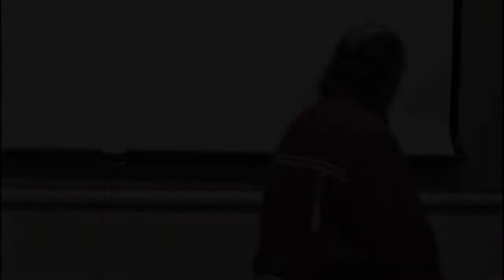Live Storytelling: Joseph Bruchac-"Amankamek and Red Flower"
For over thirty years Joseph Bruchac has been creating poetry, short stories, novels, anthologies and music that reflect his Abenaki Indian heritage and Native American traditions.

He is the author of more than 120 books for children and adults. The best selling Keepers of the Earth: Native American Stories and Environmental Activities for Children and others of his “Keepers” series, with its remarkable integration of science and folklore, continue to receive critical acclaim and to be used in classrooms throughout the country.

Free, live storytelling event filmed on October 21, 1998.

This live performance is produced and hosted by Todd DeGarmo, founding director of the Folklife Center at Crandall Public Library, made possible in part by funds from the New York State Council on the Arts – Folk Arts Program, a state agency.